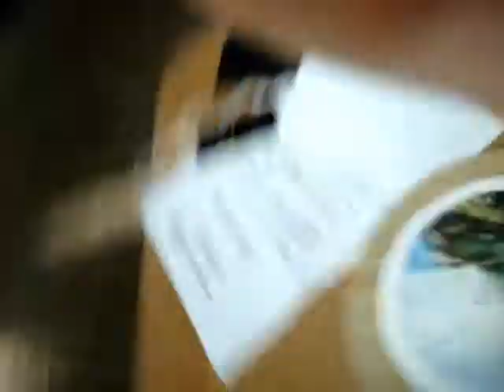Tumaka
This is Brett and Mark deciding what kind of cake they want to make.